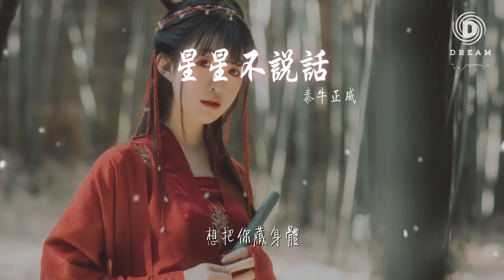秦牛正威 - 星星不說話『but you have forgotten me』【動態歌詞Lyrics】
星星不說話

00:00  作詞 : 李韓宇Yuzi
00:00  作曲 : 李韓宇Yuzi
00:01  編曲 : 好正音樂
00:02  製作人 : 倪榮濤
00:03 製作人 : 倪榮濤
00:12 吳：天上的星星不說話
00:14 你說你愛上了他
00:18 想把你藏身體
00:19 看着你眼睛
00:21 but you have forgotten me

00:24 秦：天上的星星不說話
00:27 你說我怎麼那麼傻
00:30 想把你藏身體
00:31 看着你眼睛
00:33 but you have forgotten me

00:37 吳：天上的星星在眨着眼睛
00:40 地上的人兒還沒有喚醒
00:43 孤獨地蜷縮在牀邊聆聽
00:46 突然好像已忘記了你的姓名
00:49 曾經爲你寫過無數的melody
00:52 剎那間卻只變成過往的回憶
00:55 你身影隨着時間愈發地美麗
00:58 無法和別人講就當我的祕密

01:02 秦：忘記我愛上他
01:04 信任在我們之間慢慢地崩塌
01:07 心情像跌入不見底的懸崖
01:10 我知道沉默是最狠的回答
01:14 此刻只想關在房間裏自己躲避
01:17 還記得我們曾經擁有的小甜蜜
01:20 也許是我對你不夠好讓你生氣
01:23 but you have forgotten me

01:26 合：天上的星星不說話
01:29 你說你愛上了他
01:32 想把你藏身體
01:33 看着你眼睛
01:35 but you have forgotten me
01:38 天上的星星不說話
01:41 你說我怎麼那麼傻
01:44 想把你藏身體
01:46 看着你眼睛
01:48 but you have forgotten me

01:52 吳：我和你曾經拍過的老照片
01:54 如今放在房間抽屜當留念
01:58 不必再去痛苦再去留戀
02:01 從今以後走出彼此視線

02:04 秦：oh baby how can you leave me
02:07 我不知道繼續挽留的意義
02:10 總是學不會討好你的技藝
02:13 I'm so down and out but you look so pretty

02:16 合：天上的星星不說話
02:18 你說你愛上了他
02:22 想把你藏身體
02:23 看着你眼睛
02:25 but you have forgotten me
02:28 天上的星星不說話
02:31 你說我怎麼那麼傻
02:34 想把你藏身體
02:35 看着你眼睛
02:37 but you have forgotten me
02:39 統籌 : 王鼕鼕/丁柏昕
02:41 策劃 : 楊捷森/曾宇蘭
02:43 宣傳推廣 : 徐思靈/王暴雨
02:45 監製 : D Minor
02:46 和聲編寫 : D Minor
02:48 配唱製作人 : D Minor
02:50 和聲 : 秦牛正威/吳岱林
02:52 錄音 : 劉家廷
02:54 混音 : 好正音樂
02:56 錄音室 : 廣州101錄音室
02:57 出品 : 唯跡文化x火星數娛
02:59 發行 : 網易雲音樂颶風工作室
02:59  統籌 : 王鼕鼕/丁柏昕
02:59  策劃 : 楊捷森/曾宇蘭
02:59  宣傳推廣 : 徐思靈/王暴雨
02:59  監製 : D Minor
02:59  和聲編寫 : D Minor
02:59  配唱製作人 : D Minor
02:59  和聲 : 秦牛正威/吳岱林
02:59  錄音 : 劉家廷
02:59  混音 : 好正音樂
02:59  錄音室 : 廣州101錄音室
02:59  出品 : 唯跡文化x火星數娛
02:59  發行 : 網易雲音樂颶風工作室